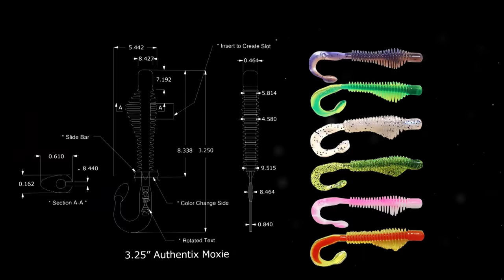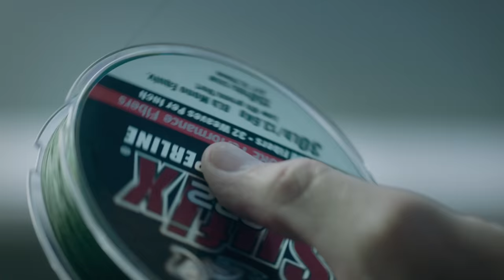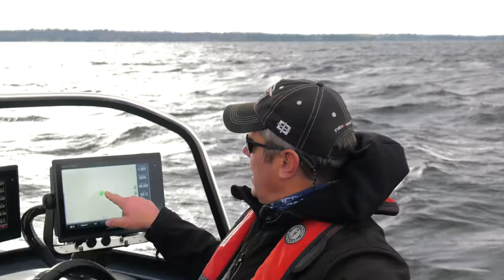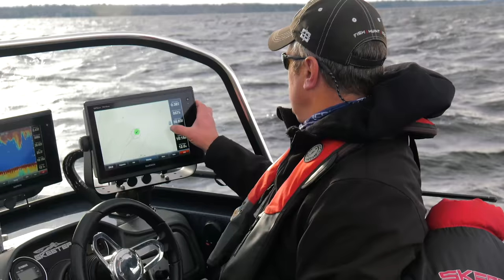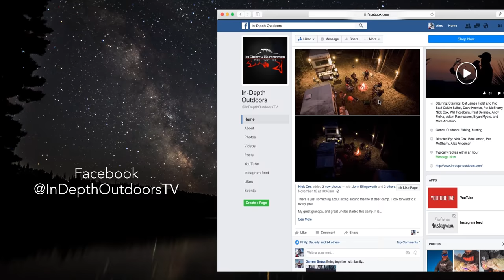Walleyes on Bay de Noc - In-Depth Outdoors, Season 11 Episode 3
In Season 11 , Episode 3 we will follow James Holst and In-Depth Outdoors Pro Staff Paul Delaney to Bay De Noc to chase big Walleyes!  If you like Big Fish, especially Big Walleyes - you are going to love this brand new episode of In-Depth Outdoors TV. We have 23 episodes remaining, and our next destination is unknown. Much of the Ice Belt is just now starting to see ice forming on small lakes and ponds. We don't know where we will end up next week, but lets hope the fish cooperate!

If you are curious to know what kind of gear we are using, read further for more information!